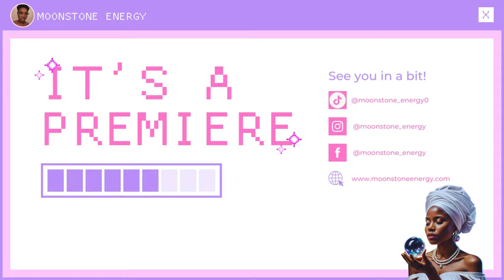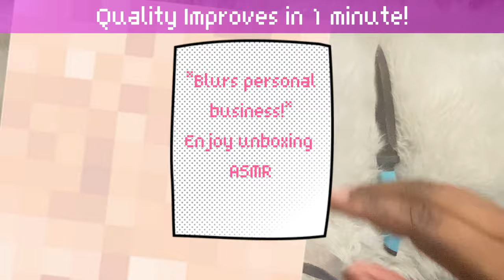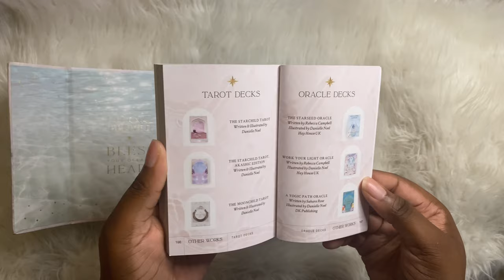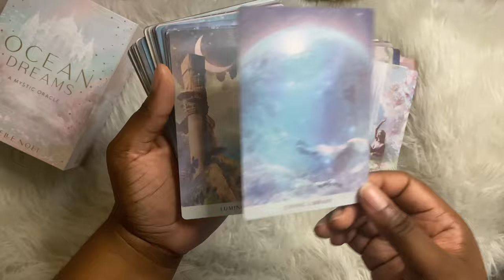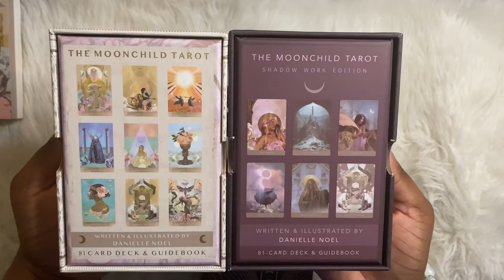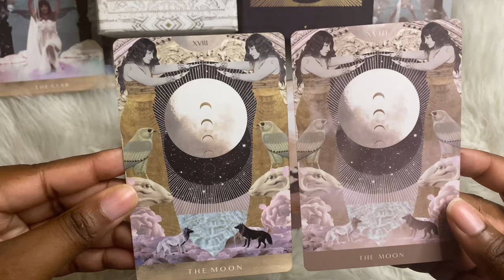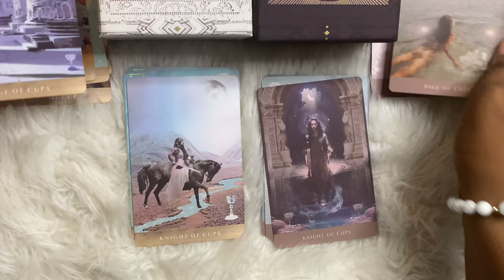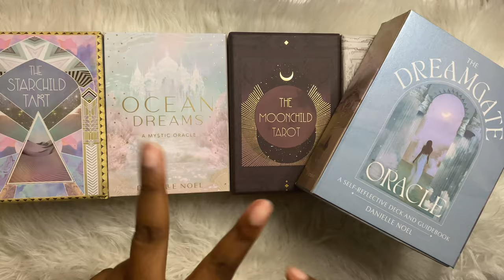Danielle Noel Deck Unboxing: Ocean Dreams & Moonchild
Allow me to introduce to you the Ocean Dreams Oracle and The Moonchild Tarot (Shadow Work Edition) by Danielle Noel! Iconic!
In this video, I will review Danielle's latest Oracle deck, discuss my favorite cards, highlight her other artistic collabs and much more! Grab a snack!

Special thanks to:
Danielle Noel💐

To get your copy, visit daniellenoel.art